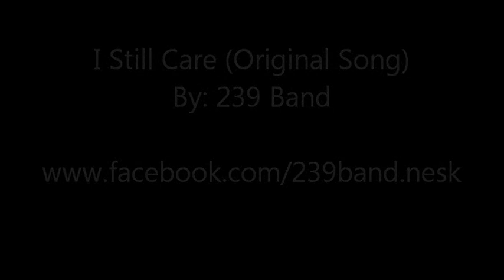239 Band - I Still Care (Live in Neskantaga 2012)